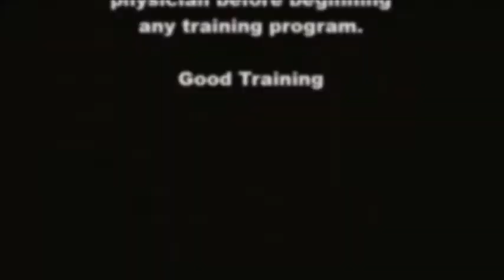Che Branch Xing Yi Quan - 山西形意拳 - 5 Elements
In Xing Yi Quan the 5 Elements are used as a framework for reacting and responding to attacks. The techniques involved follow the 5 element theory combat rule, which assumes at least one of three outcomes of any conflict – the constructive, the neutral and the destructive. The goal is to apply specific techniques in such a way that a desirable cycle will form based on the constructive, neutral and destructive interaction.